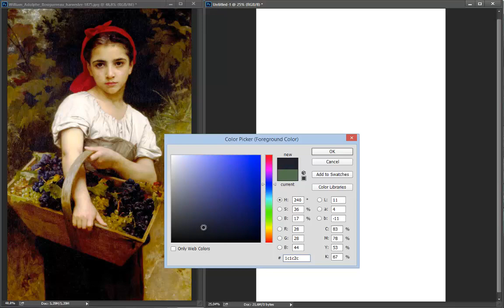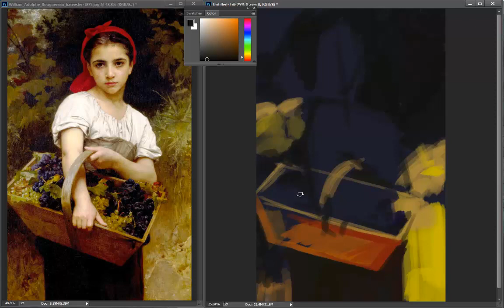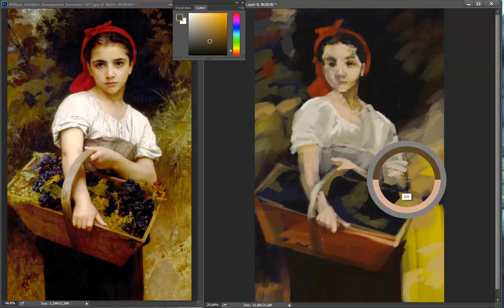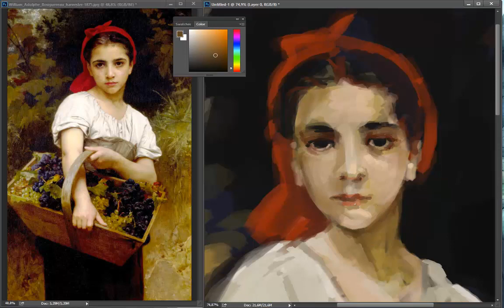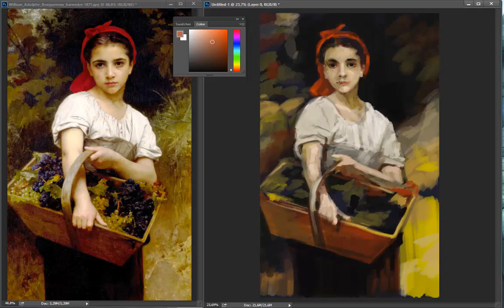21 days to be a better artist - Day 1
"Harvester" by Bouguereau, 1 hour master study session.